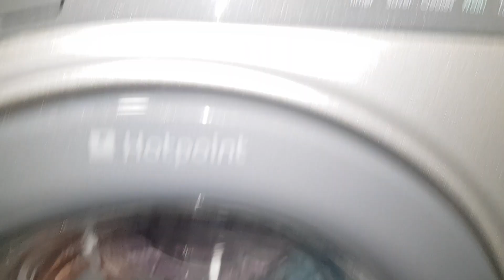Hotpoint Ultima - Cotton 60c - Sudslock after wash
Using Tesco non bio powder